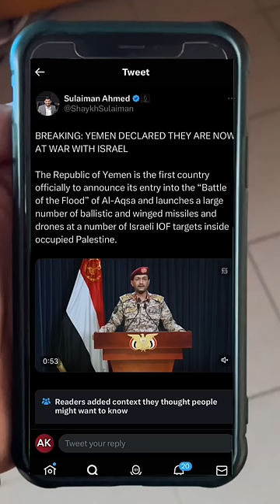ISLAM IS THE TRUTH! EVERYTHING HAS ALREADY BEEN WRITTEN